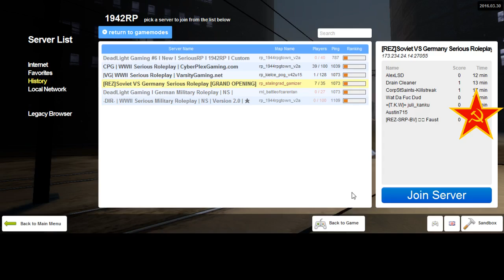REZ 1942RP Soviet Diaries 16 1